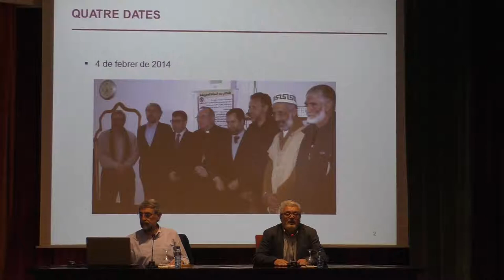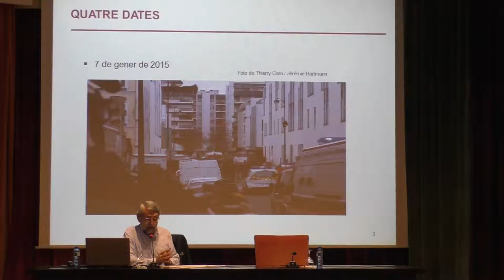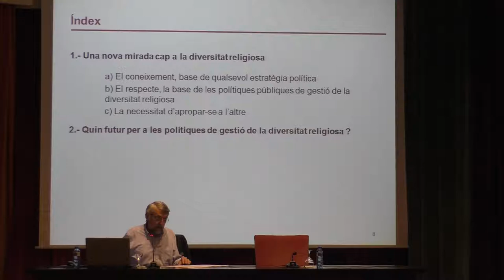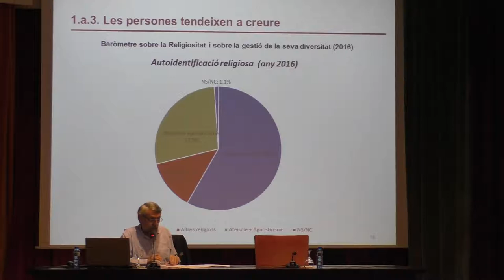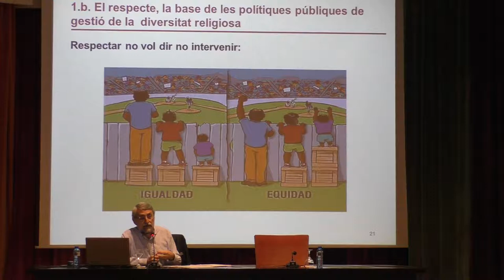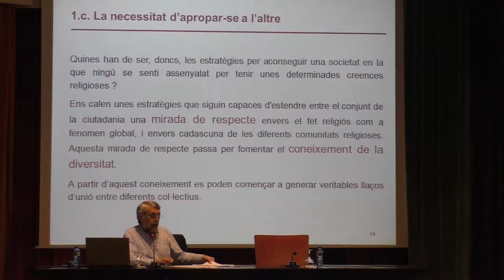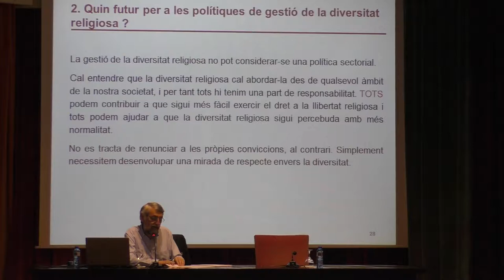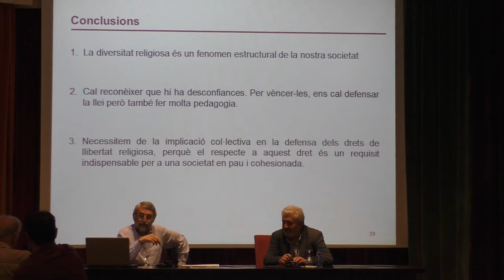La diversitat religiosa com a repte polític.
Conferència «La diversitat religiosa com a repte polític», a càrrec d’Enric Vendrell i Aubach, exdirector general d’Afers Religiosos de la Generalitat. Enric Vendrell (Tarragona, 1963) és llicenciat en Dret per la UNED i diplomat en Gestió i Administració Pública per la Universitat Internacional de Catalunya i també ha cursat els crèdits del programa de doctorat sobre Ciència Política i de l’Administració a la UIC. Ha treballat en l’àmbit de la gestió d’entitats, tant públiques com privades, i ha estat professor de l’Escola de Relacions Laborals Blanquerna de la Universitat Ramon Llull.
Reus a 14 de maig de 2019.